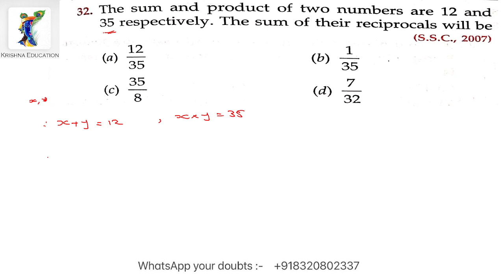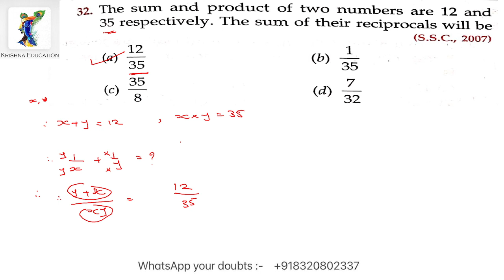The sum and product if two numbers are 12 and 35 respectively. The sum of their reciprocals will be.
(a) 12/35
(b) 1/35
(d) 7/32